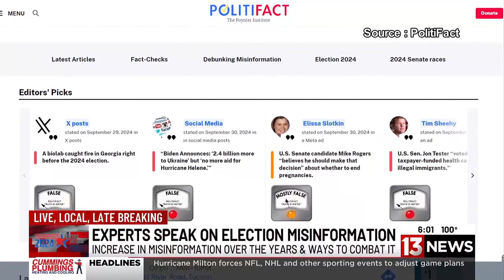Experts speak on election misinformation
With Election Day less than a month away and early voting starting in just a few days, misinformation continues to be a growing concern.